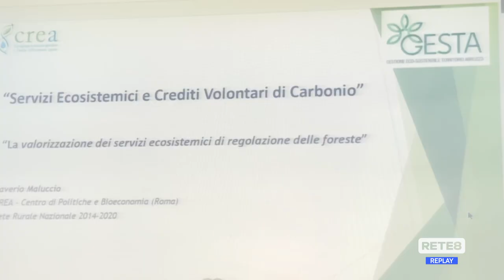L’Aquila - Un convegno sulla gestione attiva dei boschi